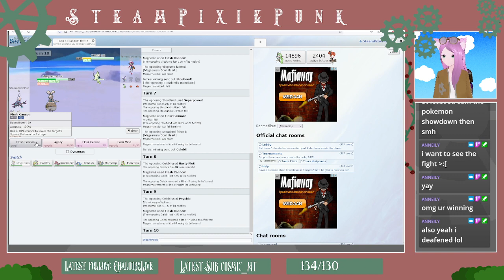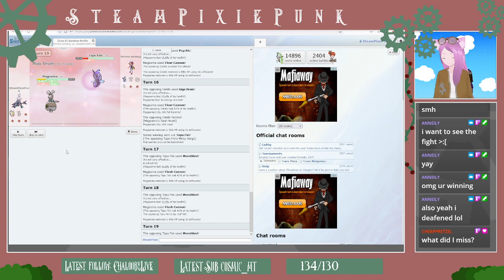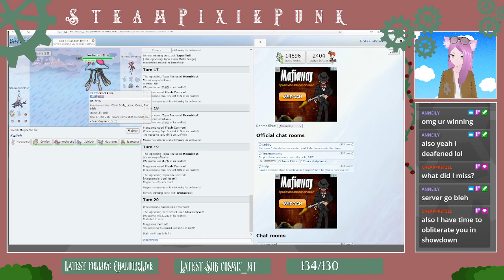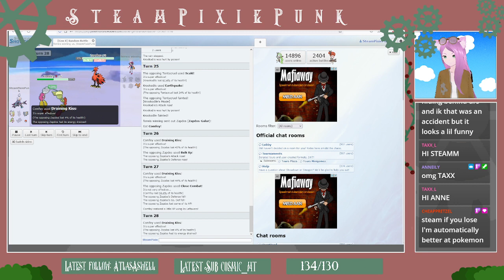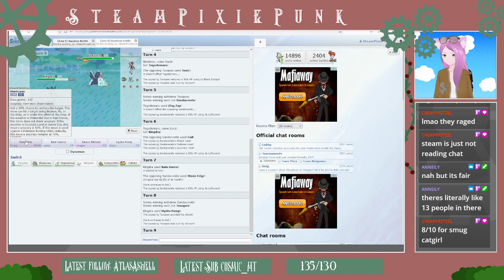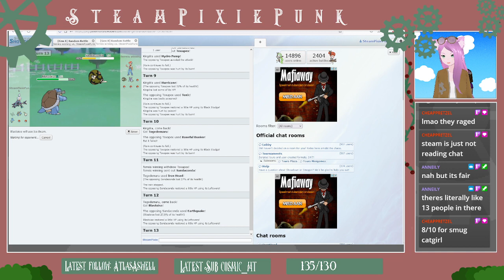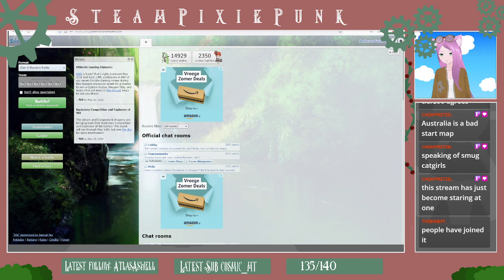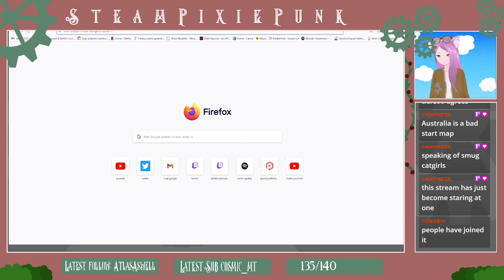the GEO SMP not Launch - 21/05/2022 scuffedness